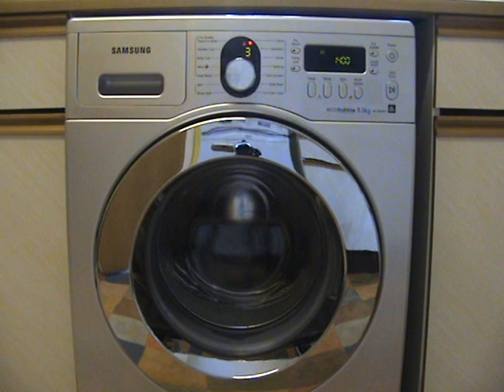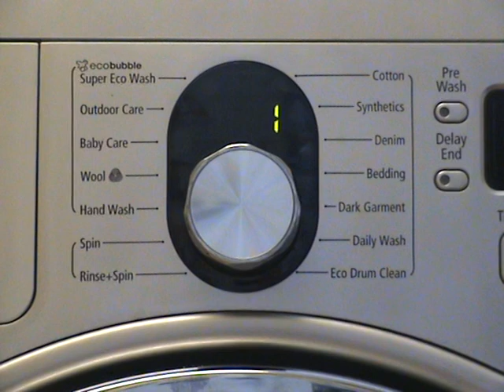Samsung Ecobubble, Cotton 60 intensive cycle 9/9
In this video:
Continuation of the final spin